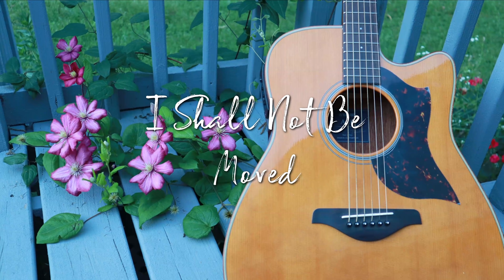30 Beautiful Traditional Hymns - Praise Guitar - 1.5 Hours of Instrumental Worship - Josh Snodgrass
Timeless Christian Hymns of Praise and Worship played softly on the acoustic guitar.  Let this playlist of beautiful and soothing music bring peace and encouragement to your day.  Over 1.5 hours of music with no ad interruptions.  This playlist was recorded by Christian Fingerstyle Guitarist Josh Snodgrass.  To learn more about Josh and his ministry of sharing the Gospel through music please

I earn approximately 1/4 of a penny per view on YouTube so when someone makes even a small donation to my ministry it makes a huge difference!  If you donate 1 dollar that equals the income I get from about 400 times that you watch one of my videos.  Please consider supporting my ministry and helping me record more music by either donating or purchasing a CD.  It helps my ministry and family so much.  I also offer mp3 downloads directly from my

I'd love to hear from you!  May God bless you as you grow in your faith.  I hope the music on this channel is an encouragement to you!

Guitar players: You can learn to play some of my arrangements.  Tab is available here: (more coming soon!)

0:00:00 Take My Life and Let it Be
0:02:39 Onward Christian Soldiers
0:06:44 A Mighty Fortress is Our God
0:09:08 Rock of Ages Cleft for Me
0:11:59 Heavenly Sunshine
0:15:10 Great is Thy Faithfulness
0:17:08 All Creatures of Our God and King
0:20:03 Holy, Holy, Holy
0:22:37 Turn Your Eyes Upon Jesus
0:24:34 Praise Him, Praise Him
0:27:29 As the Deer
0:29:51 Nothing But the Blood
0:33:08 What a Friend We have in Jesus
0:36:45 The Lily of the Valley
0:39:45 Give Me that Old Time Religion
0:41:30 How Firm a Foundation
0:45:09 Footsteps of Jesus
0:49:12 Blessed Redeemer
0:52:10 At Calvary
0:54:53 Tune: Beach Spring (Known with several hymn titles)
0:58:16 Higher Ground
1:01:17 Christ the Lord is Risen Today
1:03:27 I Love Thee
1:06:30 I Shall Not Be Moved
1:08:42 Love Divine All Love Excelling
1:11:39 Love Lifted Me
1:14:41 Man of Sorrows
1:17:28 There is a Fountain
1:19:57 When I Survey
1:22:50 Headin' Up to Glory
Joyful, Joyful, We Adore Thee
1:28:31 The Peace of God

The music compositions to many of these songs are in the public domain but the sound recordings are still copyrighted.  This means you need to permission to use my music.  Please just reach out and ask